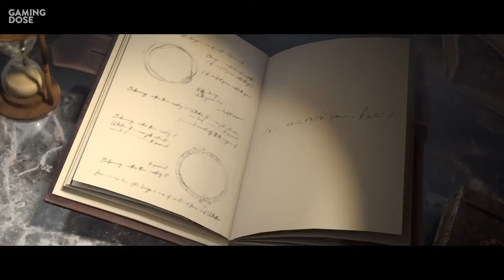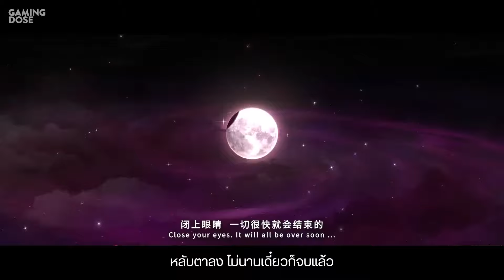Reverse: 1999 เวอร์ชัน 1.9 - Vereinsamt (ซับไทย)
แคปชัน: คราวนี้ เราเข้าใกล้อนาคตมากขึ้นอีกหนึ่งก้าว

ร่วมเป็นส่วนหนึ่งของ ค ร อ บ ค รั ว GamingDose สมัครโลด